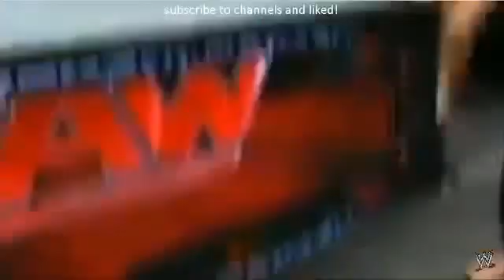WWE Raw 18 July 2016 full show HQ WWE monday night Raw 2